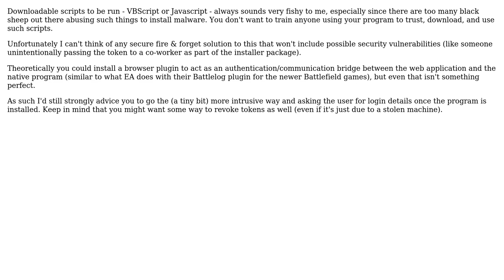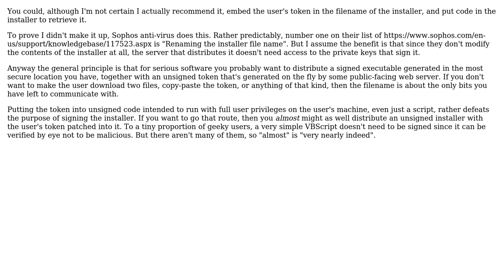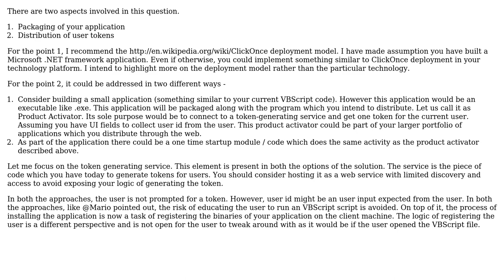Software Engineering: Is it the standard accepted practice to install software using VBScript?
With thanks & praise to God, and with thanks to the many people who have made this project possible! | Content (except music & images) licensed under CC BY-SA | Music | Images & others | With thanks to user Steve Jessop user Siva Senthil user Peter Mortensen user Mario user Kavin Eswaramoorthy user gnat user Doc Brown and the Stack Exchange Network Trademarks are property of their respective owners. You are responsible for your own actions.